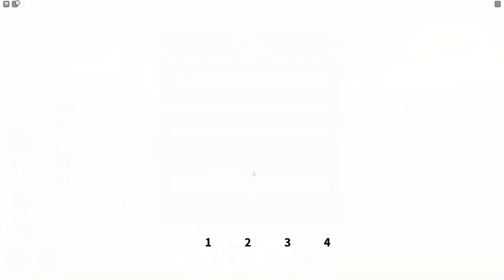The Dev JOINED MY GAME And Gave Me FLAME SWORD STYLE In Anime Fighting Simulator!! (Roblox)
OTHER CHANNELS! -